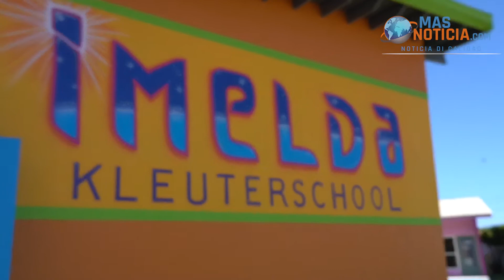SKOA: ‘Renobacion di Imelda Kleuterschool ta prome paso pa renobacion di mas scol’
pa mas informacion